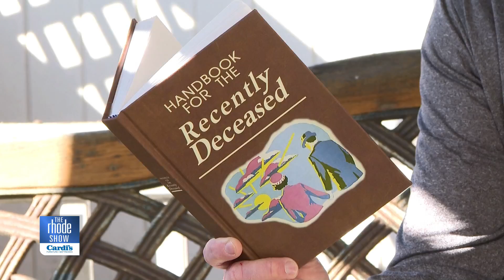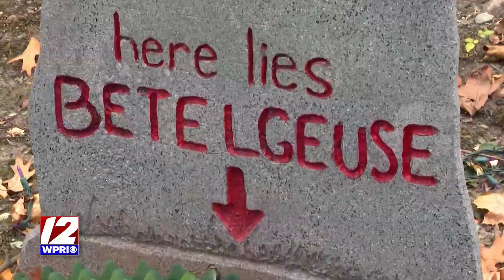Halloween Cold Open and Top of Show - The Rhode Show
Airdate: 10/31/24

So much fun to start our annual Halloween show!